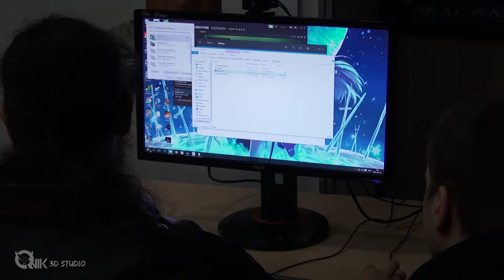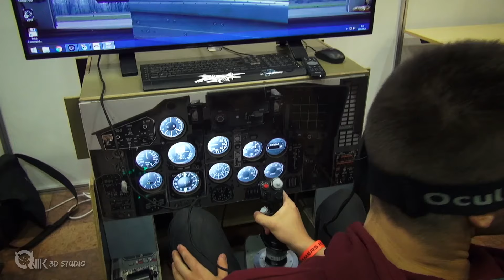Real Gamers 7 - Aftermovie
Szeptember 24-én került megrendezésre a Real Gamers videoóátékos, családi rendezvénysorozat hetedik állomása, a Hírös Agóra Kulturális és Ifjúsági Központban.
Az érdeklődők egy egész napon kereztül kalandozhattak a legújabb technikák és számítógépes játékok világában: a megjelentek többek között VR eszközöket, szimulátoros és konzolos játékokat próbálhattak ki, találkozhattak a legnépszerűbb hazai YouTube videósokkal, kedvezményes áron vásárolhattak gamer kellékeket és szoftvereket, valamint a legmagabiztosabbak esport és mini-bajnokságokon mérhették össze ügyességüket.